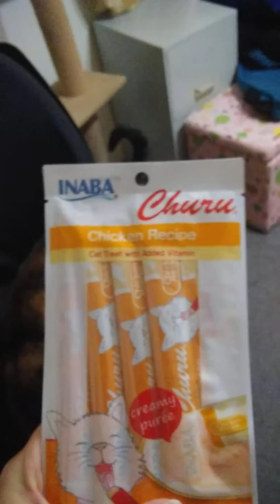New treat! Marzipan and Zeus do tricks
Trying out the Churu lickable cat treat with Marzipan. Zeus and Marzipan both do tricks with varying levels of cooperation/focus.